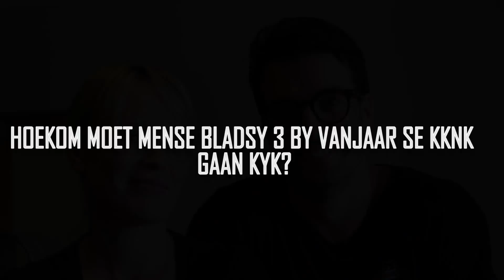BLADSY 3 - Elma Postma en Armand Aucamp praat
Daar is groot afwagting vir die Bladsy 3-produksie wat sy debuut by die ABSA KKNK maak. Elma Postma en Armand Aucamp speel in hierdie drama oor die lewe van die legendariese Glenda Kemp. Kyk wat sê Elma en Armand oor onder meer om saam te werk, hoekom mense die produksie móét gaan kyk en wat hulle agter die skerms by die fees gaan aanvang.